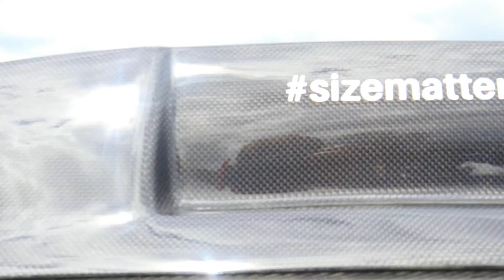Llynclys farm shop car meet!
In this video, i am at Llynclys' car meet on a beautiful evening where i was going to take a strole around the car park and have a look at the cars that have turned out. But as it happened, people started to leave as soon as i got there, so instead decided to cross over the road and turn this video
a cars leaving the event video.

IF YOU HAVE A CAR THAT YOU WOULD LIKE TO FEATURE ON THE CHANNEL, THEN HIT ME WITH AN EMAIL AT THE CONTACT DOWN BELOW AND WE WILL MAKE IT HAPPEN!